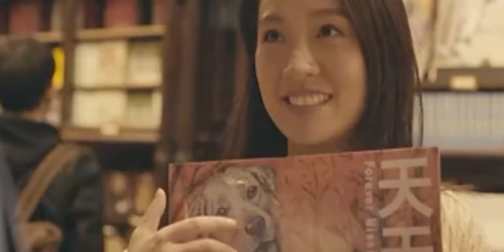Flipped - 喜欢你时风好甜🎶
A beautiful love story that brings together many personalities like the domineering CEO, the warm heroine, the workplace beauty and many more.

Huan Huan (Chen Yumi) has grown a bit rebellious due to her dad's strict upbringing. After running away from home, she crosses paths with Qi Xun (Gao Hanyu), the overwhelmingly talented, cold, overly sensitive young man with exceptional abilities. There's a saying that goes like this, "This feeling of liking someone, even if you cover one's mouth will still sparkle through the eyes because the world lights up when you see the one you like."